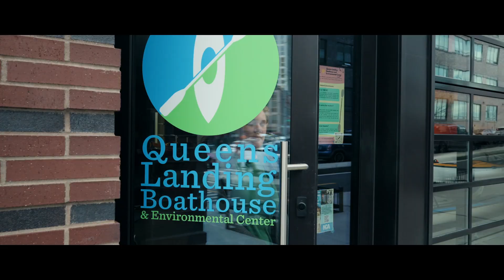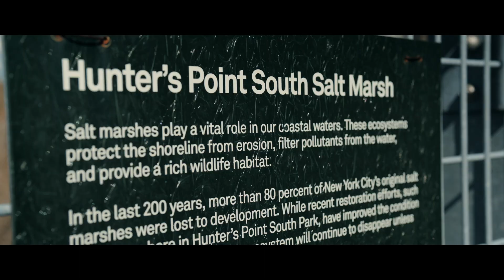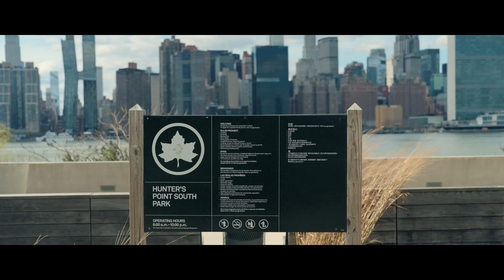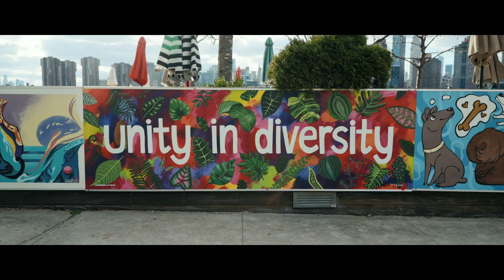The city defying super storms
Ad paid and presented by Arup.

New York City is surrounded by water and at risk of flooding. These engineers are finding ways to future-proof the city for the extreme weather to come.

This film is part of the Blue Horizons series presented by the @worldoceancouncil5887 and produced by @bbcstoryworks.

Don't miss the rest of the Blue Horizons series, and find out more